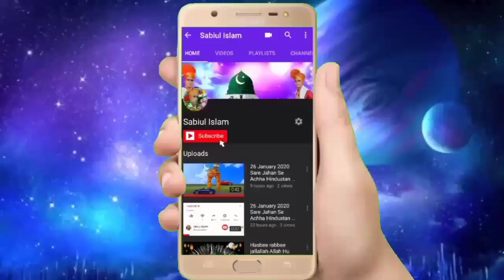Noor e Ramzan